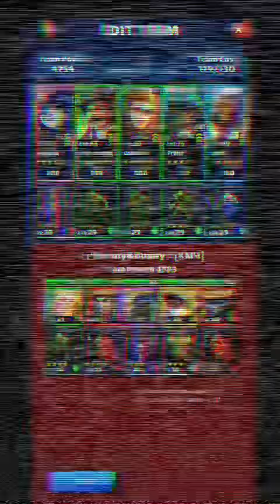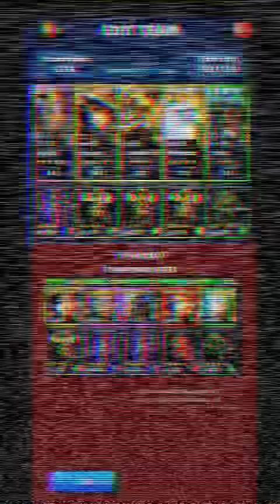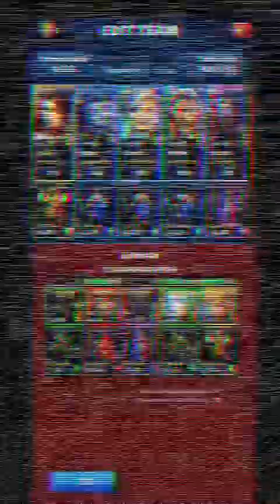Empires and Puzzles - War Hits - Rush Attack - Gipsy Danger [LR] vs. KM4